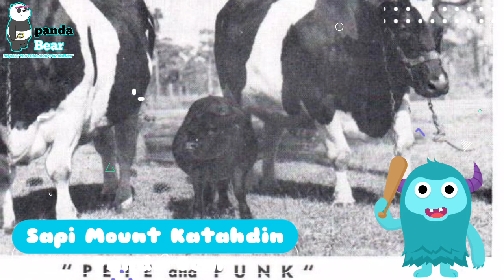Sapi limousin | 7 Sapi terbesar di dunia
7 Sapi terbesar di dunia

Di dunia ini, terdapat banyak jenis sapi dengan berbagai ukuran. Rekor sapi terbesar yang pernah tercatat di buku “Guinness World Records” adalah sapi yang diberi nama Mount Katahdin yang masuk jenis Holstein Durham, dimana jenis ini, umumnya memang selalu berukuran besar.

Nah, berikut adalah beberapa Sapi Terbesar yang ada di dunia.

Channel Panda Bear juga berbagai informasi terbaru dan berita-berita yang menjadi Viral 1onTrending di internet